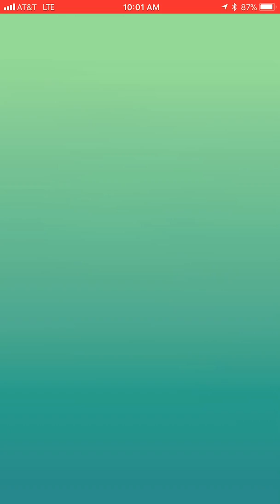Electrabuzz solo 80 seconds (Weather boosted)